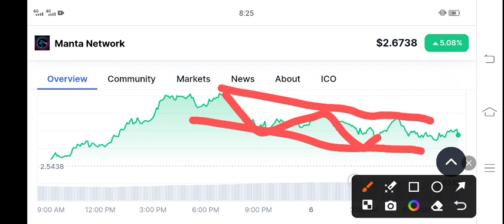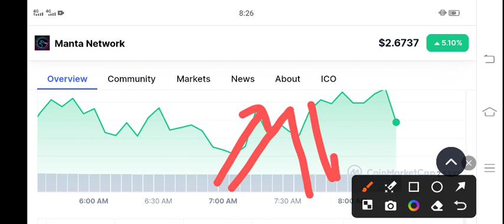Manta Network Next Target! Manta Price Prediction! Manta News Today